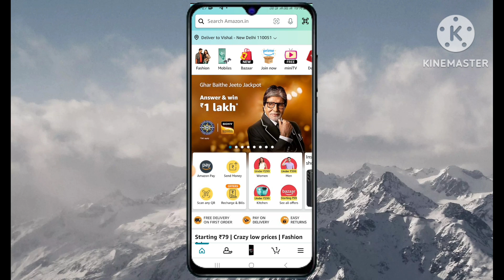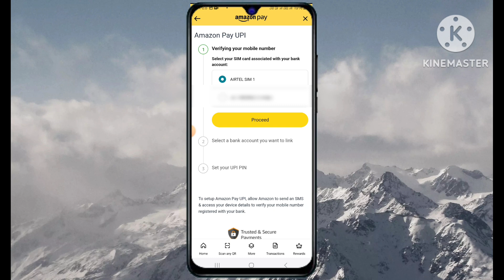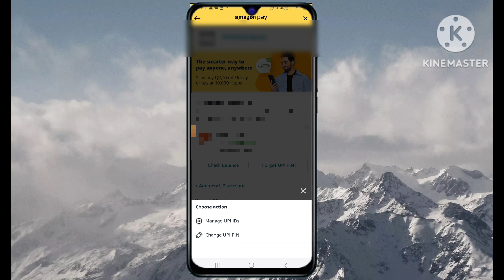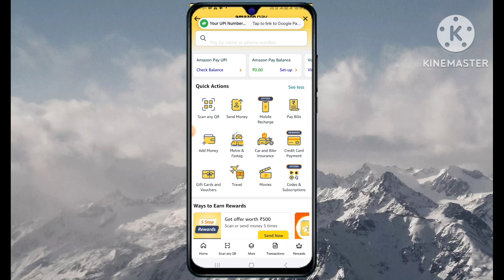Amazon Pay Later Account Activate Kaise kare || Amazon pay Later Activete new proses 2024